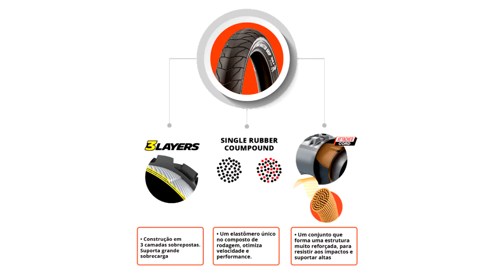REVIEW PNEU LEVORIN MASTER GRIP BMX 2.40 - BMXPRIDE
Descrição do Pneu
PNEU BIKE 20x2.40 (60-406) LEVORIN MASTER GRIP

Marca: Levorin
Modelo: Master Grip
Construção em arame (Talão Rígido)
TPI: 33
Medida: 20x2.40
60-406 mm
Pressão: 50 – 80 PSI
Peso Aproximado: 839g
Quantidade: 1 Pneu

O pneu Levorin Master Grip foi desenvolvido para corrida e oferece liberdade e velocidade máxima.
A tecnologia Tubular Shape proporciona baixa resistência ao rolamento e a construção em 3
Layers oferece uma rápida resposta às manobras. Aliadas trazem um desempenho perfeito para
quem busca velocidade e controle nas situações mais radicais. Para completar,
 a tecnologia Polyester Shield garante a robustez necessária para uma maior estabilidade e segurança.